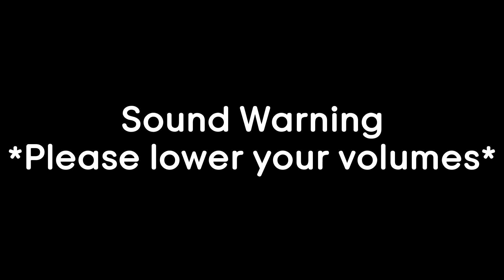Newbie Jun Reacts | The Idolmaster Shiny Colors (Episode 4)